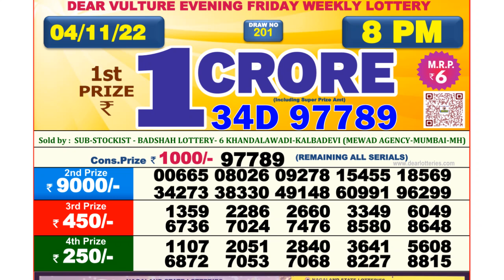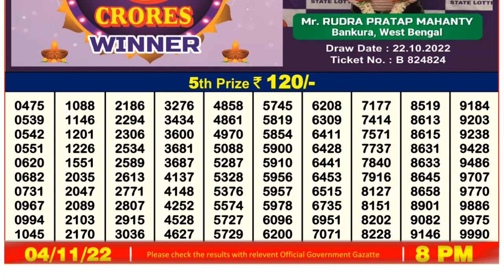Dear Lottery Sambad 8pm today 04.11.22 Nagaland State Lottery Result